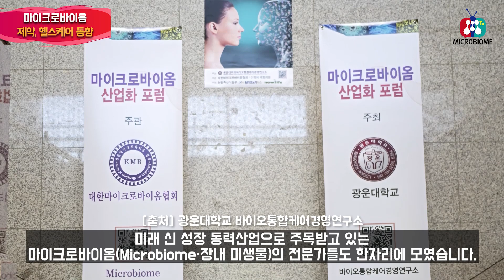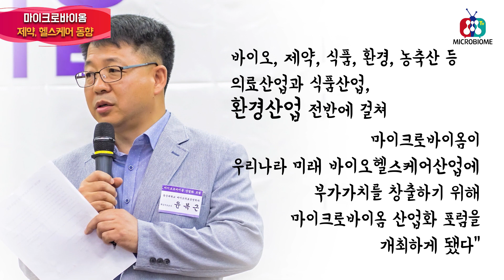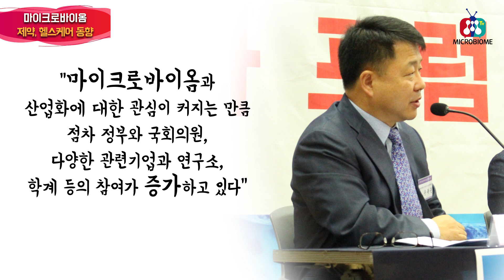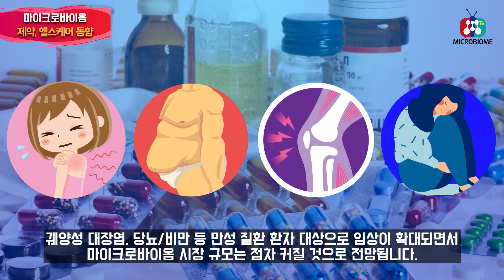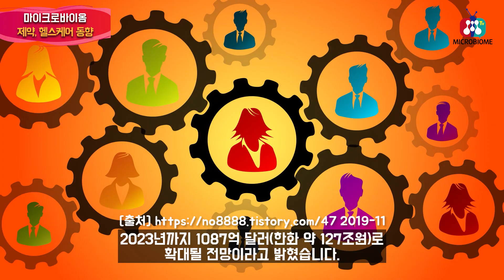마이크로바이옴 국내 제약, 헬스케어 동향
안녕하십니까 마이크로바이옴 TV 윤복근입니다

점점 많은 사람들이 마이크로바이옴에 대한 관심과
마이크로바이옴에 대한 이해가 많이 높아지고 있습니다

이번 시간에는 국내 마이크로바이옴 산업 분야중
제약 분야와 헬스케어 동향을 살펴보도록 하겠습니다